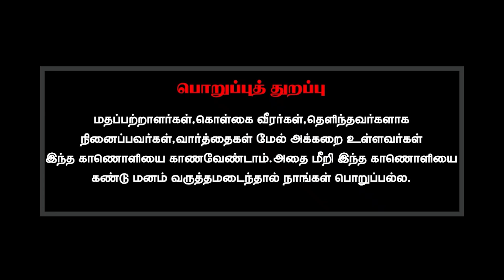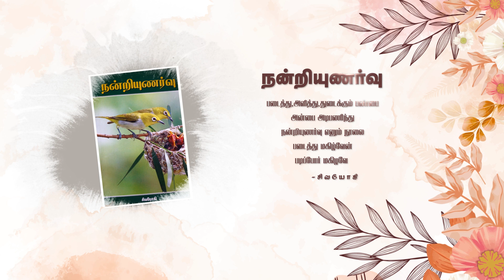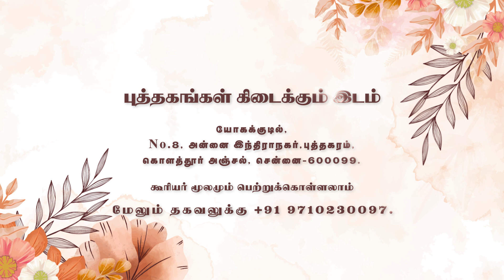நல்லவன் என்பதற்கு வரையறை என்ன?